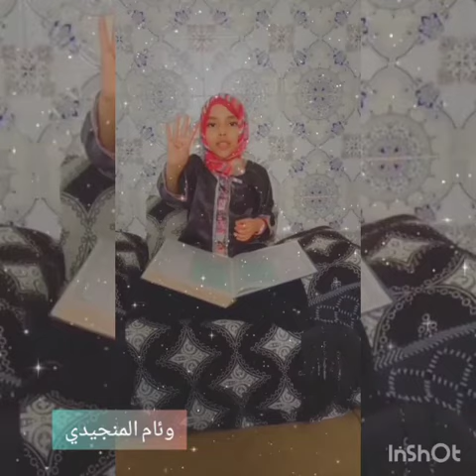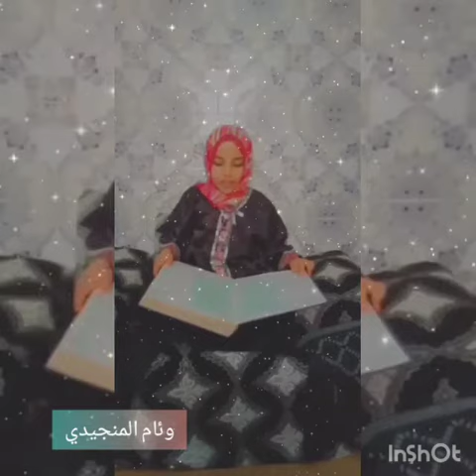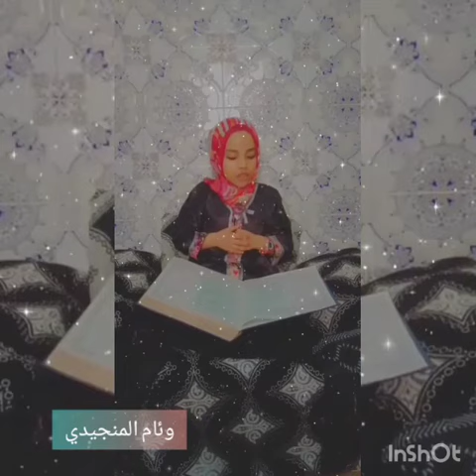قرآن - وئام المنجيدي - 4 إب